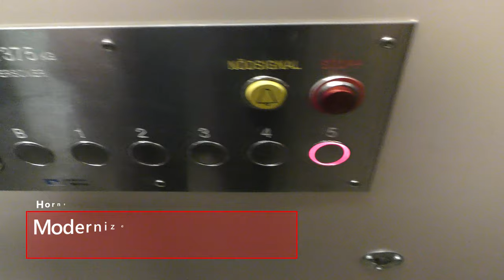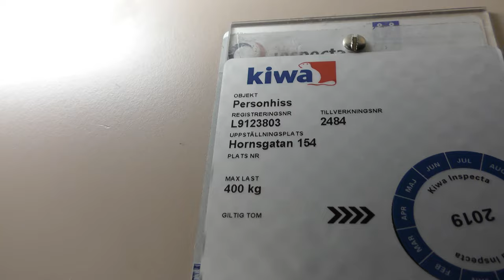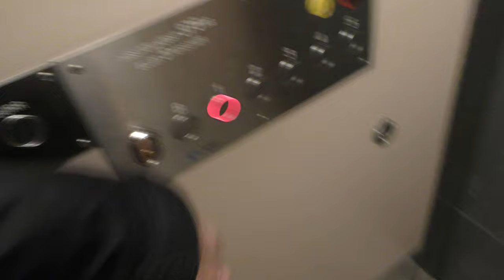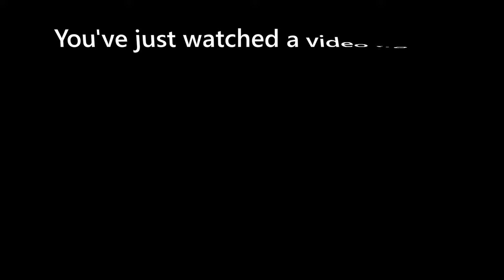Unilift (MB: ElektraMotor) Hydraulic elevator addon @ Hornsgatan 154, Stockholm, Sweden!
ELEVATOR INFORMATION!

Manufacturer/Tillverkare: Unilift
Installation year/Byggår:
Current modernizer/Senaste modernisering av: ElektraMotor
Latest modernization year/Senast moderniserat år:
Floors/Antal våningar: 7 = (K) B 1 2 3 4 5

Since I have taken this video, It appears that this elevator might have been modernized once again!

Location/Adress: Hornsgatan 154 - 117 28 Stockholm (Södermalm) SWEDEN!